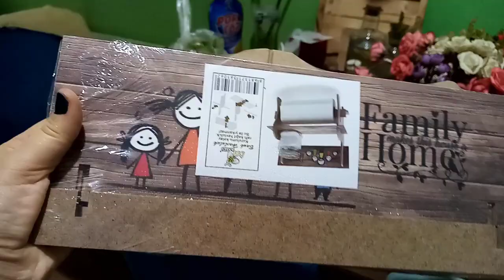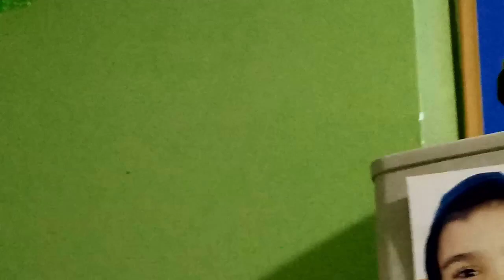GÜNE KUYMAKLA.GÜNÜN RENGİ KOMBİNİ TAKILARI.KAHVE KÖŞEM.ALIŞVERİŞLERIM.İŞÇİLERİN HAKKI YENMESİN.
İNSTAGRAM_SEDAYONCA
DOLAPHESAP_YONCASEDA
TWİTTER_MİNİKSEDA